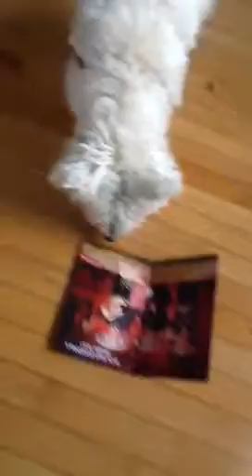Buddy is confused about musical birthday card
My westie buddy is confused about a musical birthday card and tries to figure it out